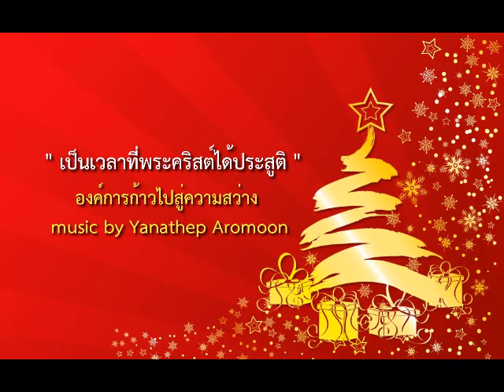03 เป็นเวลาที่พระคริสต์ได้ประสูติ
องค์การก้าวไปสู่ความสว่าง กทม.